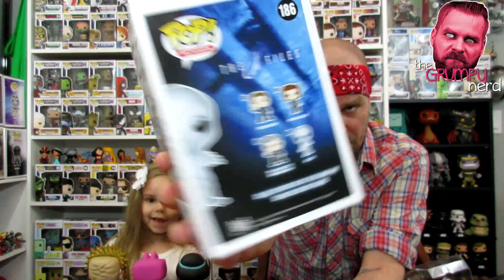Funko Fever 2 :: w/ Special Guest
Today I do a quick unboxing of some exclusive Funko Pops! Also I bring in a special guest to help me with the unboxing. she's a tough one. 4 year olds do NOT mess around!

The Grumpy Nerd
Independence, Oregon 97351